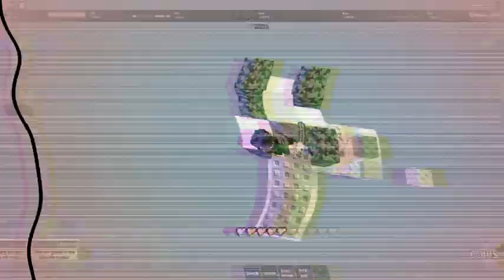PROBLEMS || ROBLOX SKYWARS MONTAGE || (GODLY EDITED)